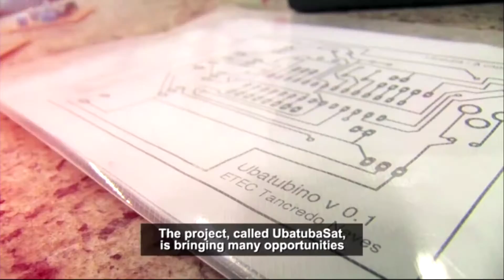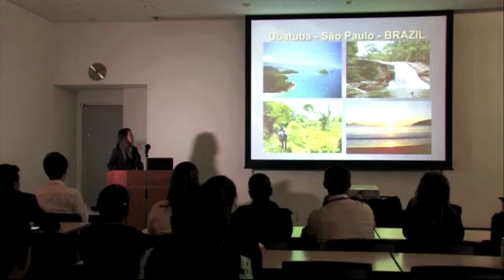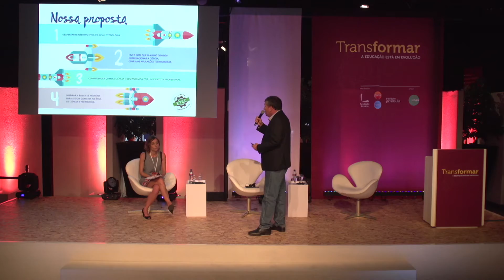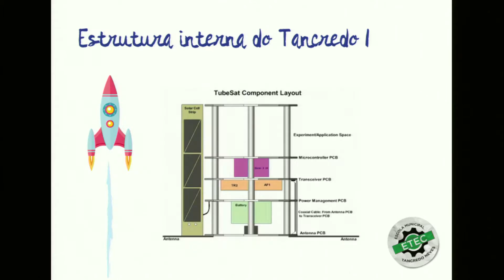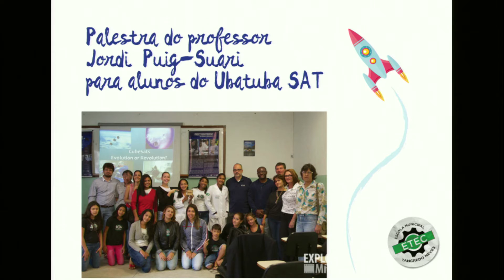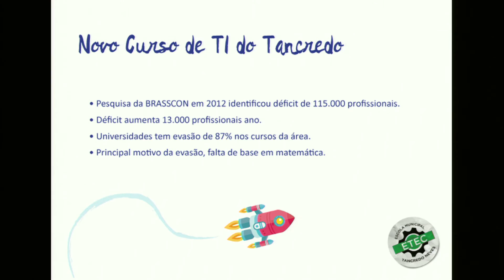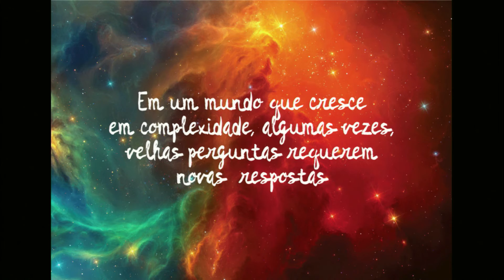Makers - Cândido Moura - Transformar 2015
O professor Cândido Osvaldo de Moura, da Escola Municipal Presidente Tancredo de Almeida Neves (Ubatuba-SP), apresentou o projeto de iniciação científica Ubatubasat, voltado para alunos a partir do sexto ano do ensino fundamental, durante o Transformar 2015. A apresentação integrou o painel sobre Makers, que apresentou experiências inovadoras de educadores brasileiros. A mediação foi realizada por Tatiana Klix, do Porvir.

A terceira edição do Transformar foi realizada no dia 25 de agosto de 2015, em São Paulo, pelo Inspirare/Porvir, Fundação Lemann e Instituto Península. Acesse